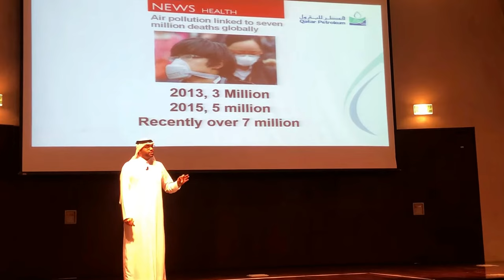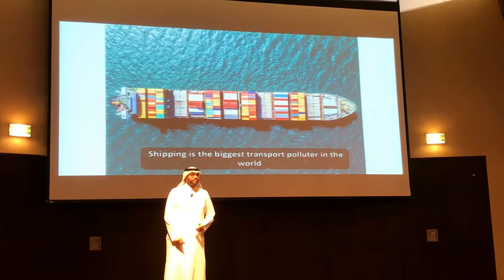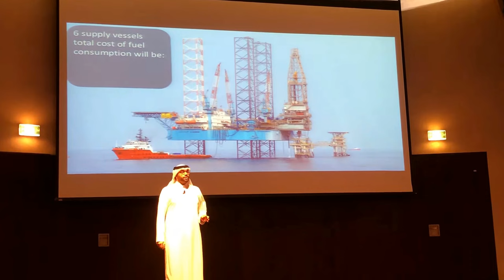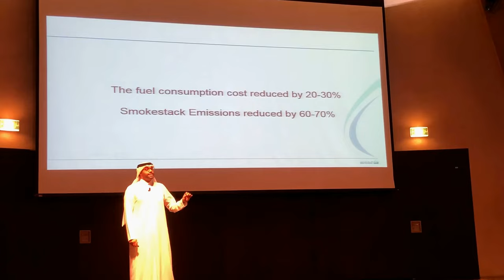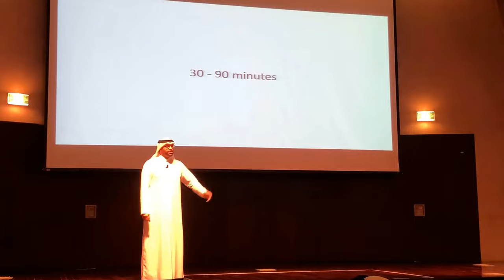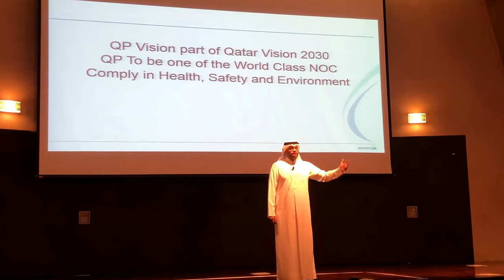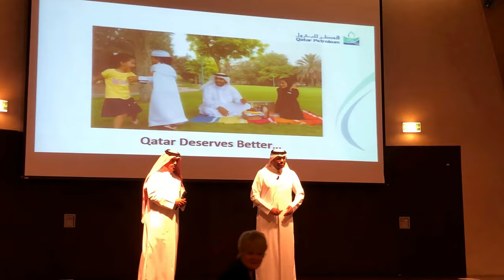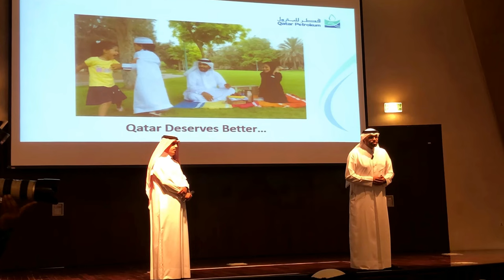Tawasul Presentation by Captain Ali Almudahka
Topic is Fuel Consumption Efficiency. Environment and fuel cost